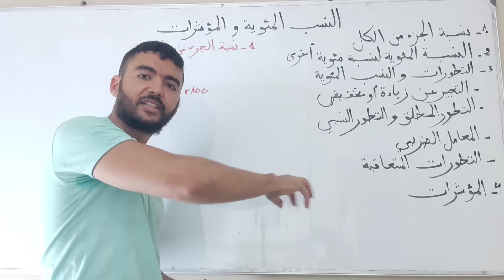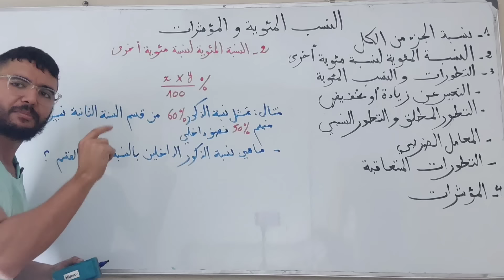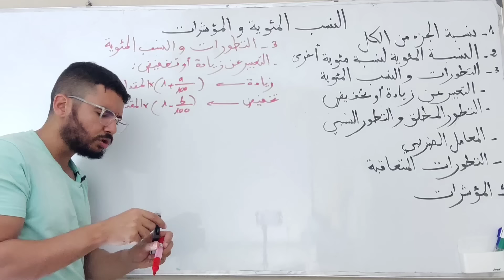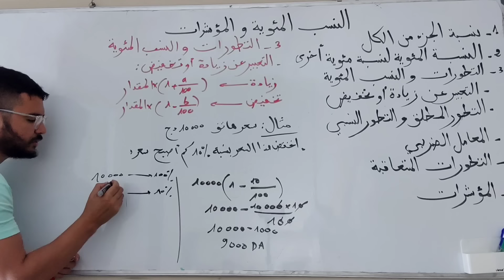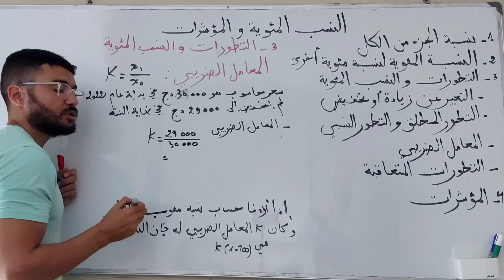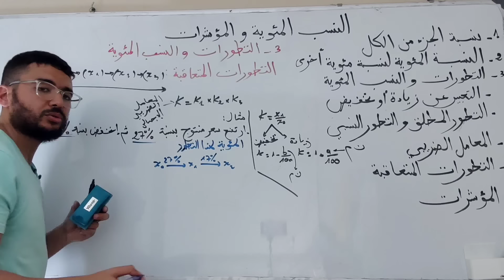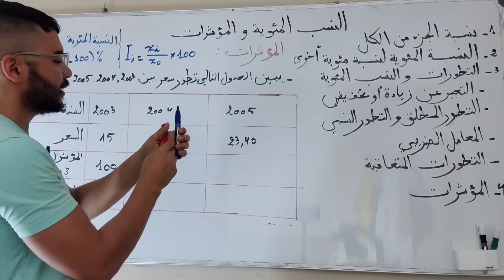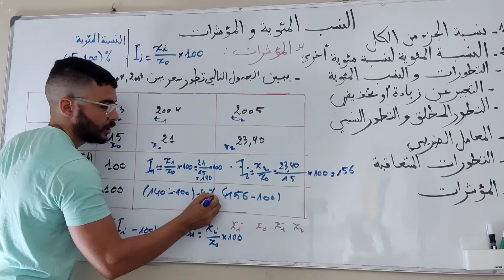النسب المئوية و المؤشرات 2 ثانوي تسيير و اقتصاد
حساب الأنستقرام